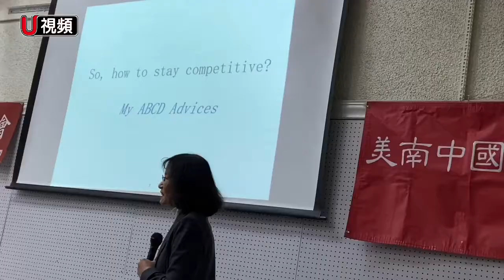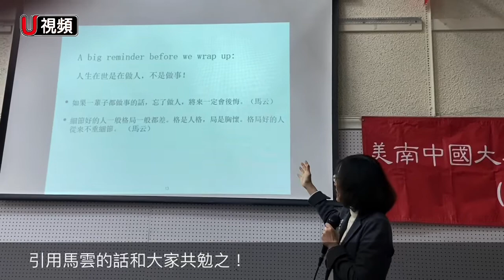美南大專校聯2020職場菁英論壇